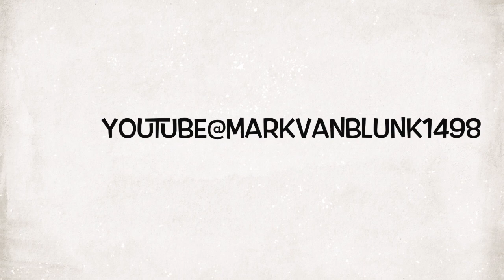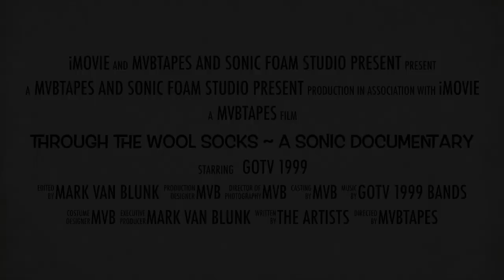Through the Wool Socks ~ GOTV 1999 Trailer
This video is about Through the Wool Socks ~ GOTV 1999 Trailer